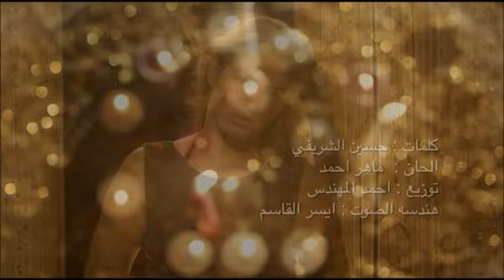رجاء البغدادي - طار النوم [Raja al-Baghdadi - Tar Alnum [Official Video